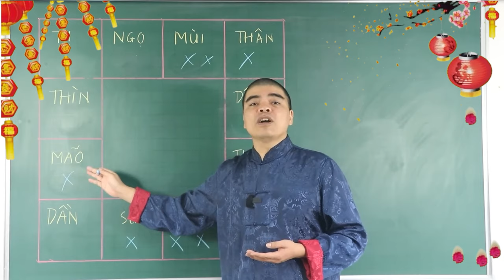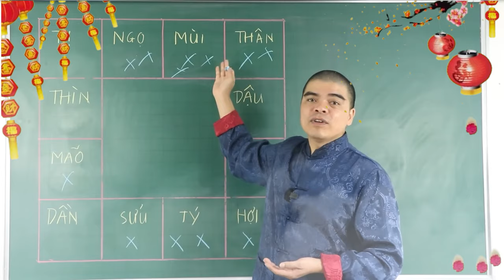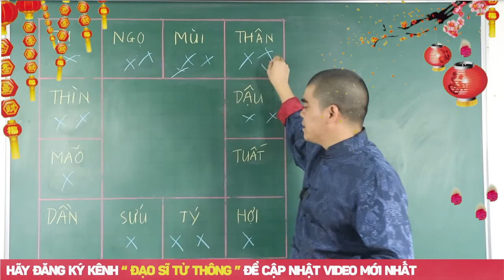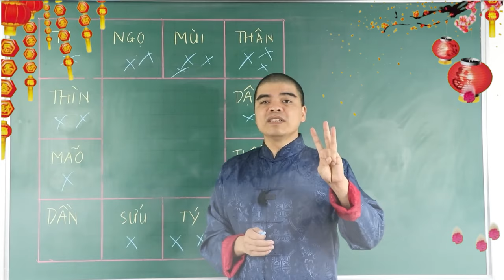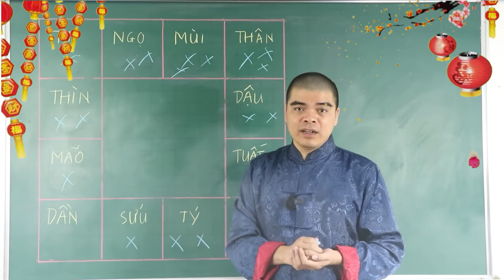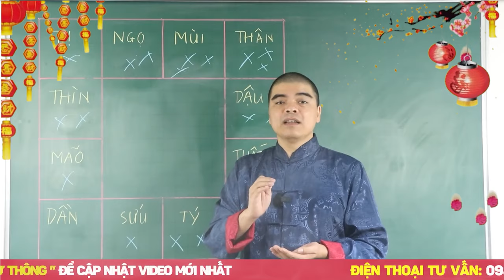9 Cặp Con Giáp Cứ Lấy Nhau Trước Sau Gì Cũng GIÀU SANG PHÚ QUÝ Tiền Bạc Ùn Ùn Kéo Đến Tiêu Chẳng Hết